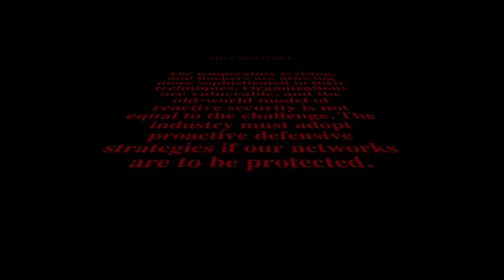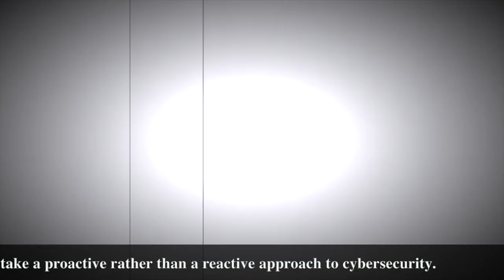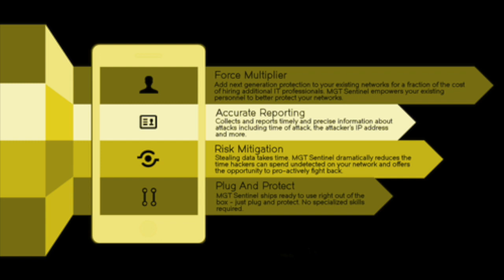MGT - Sentinel Sensor - By John McAfee 2017 (Unbox + setup)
MGT SENTINEL-The temperature is rising, and hackers are growing more sophisticated in their techniques. Organizations are vulnerable, and the old-world model of reactive security is not equal to the challenge. The industry must adopt proactive defensive strategies if our networks are to be protected.

BTC: 1NCUfeBxmtvDXh7nC3XCKL8sSsZx65VnhH
BCH: 19gk1fJ4Nn4m3oA87X295vkso885EVVuUo
ETH:  0x18Db953e4bd114C1952122A53C606825eE8B29B7
ETC:  0x5f88EA4f23E26d33F125f2a2Ed376760Cfa17873
LTC:  LMeztzwSwsY6XuQqH69DpQTcjUAkLzqcP9
DASH: Xaxo4YfDrrSRKY4JV9a18LFbUUjNXGeB4g
XRP:   rLGGewQinLFBbeLX1mB3MydPEryactEYsQ

kennbosak.ETH - trevonjames.eth - craiggrant.eth